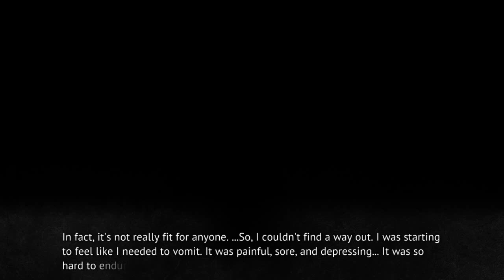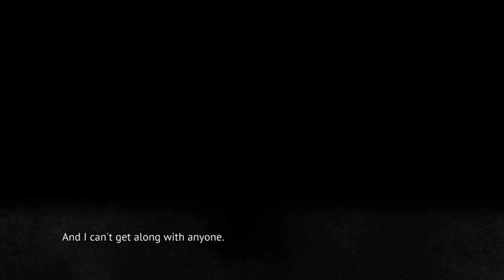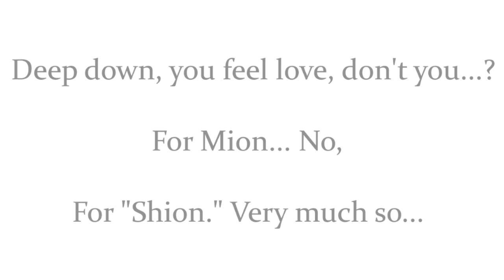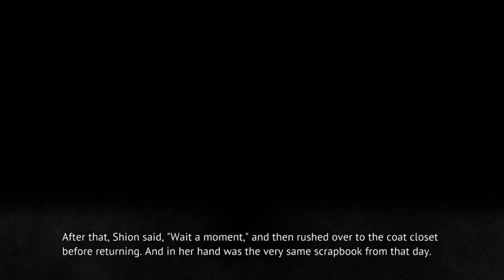MIOTSUKUSHI OMOTE PT17